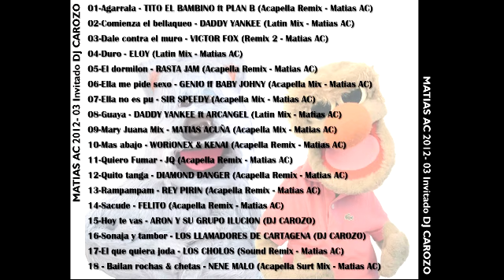14- Sacude - Felito (Acapella Remix Matias AC)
↓ Dale a Mostrar más  ↓

S I G A N M E

Descargate este y mucho mas contenido en Maxima Calidad desde nuestro Blog (Gratis) !

Evolution Remixes
Remixes